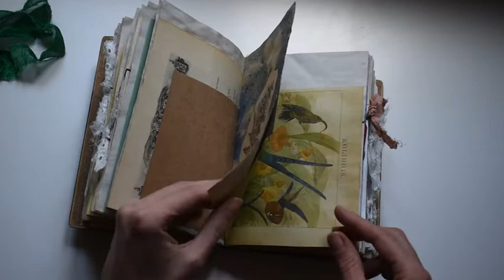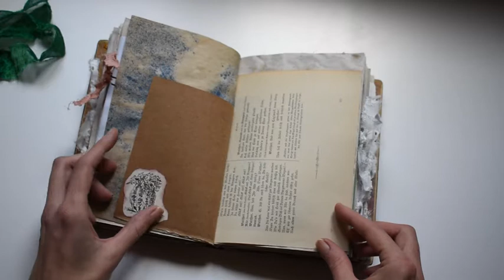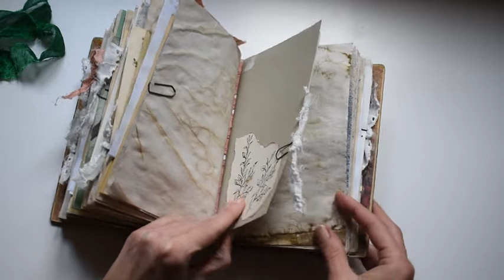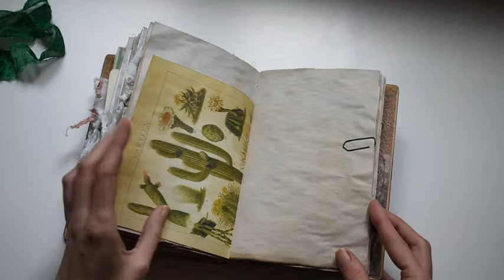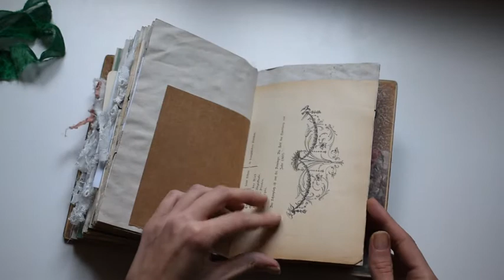Botanical Journal Flip Through - custom made for kimmykim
I enjoyed working on this custom order journal. Kimmy Kim said I can have full freedom of expression so I decided to play with book covers in a technique I haven't tried before. I must say I really like how they turned out. This journal is in botanical theme. :* Btw check out Kimmy's channel, it has so much amazing and fun content!

Etsy shop